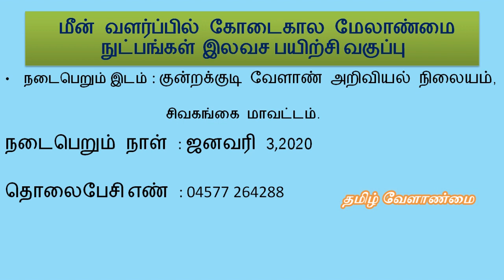Meen Valarpu || மீன் வளர்ப்பில் கோடைகால மேலாண்மை நுட்பங்கள் இலவச பயிற்சி வகுப்பு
மீன் வளர்ப்பில் கோடைகால மேலாண்மை நுட்பங்கள்  இலவச பயிற்சி வகுப்பு